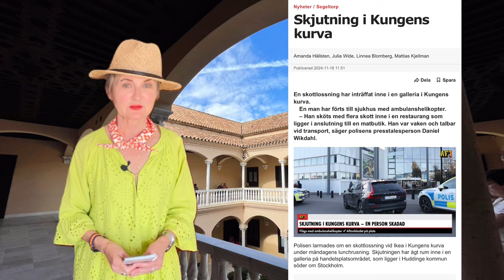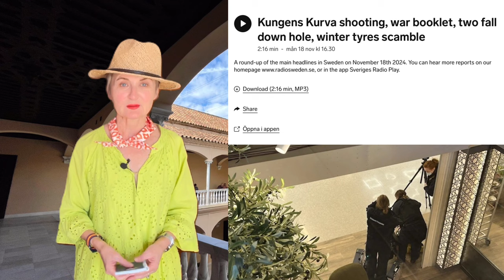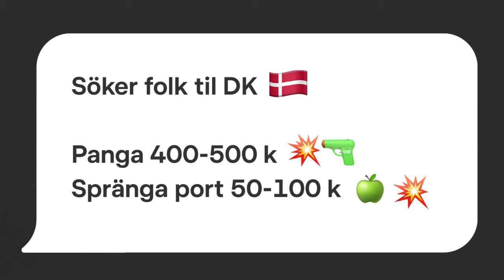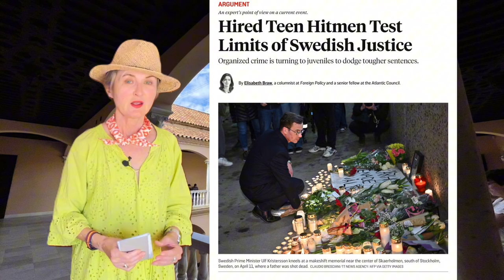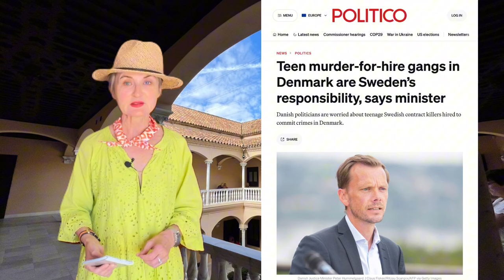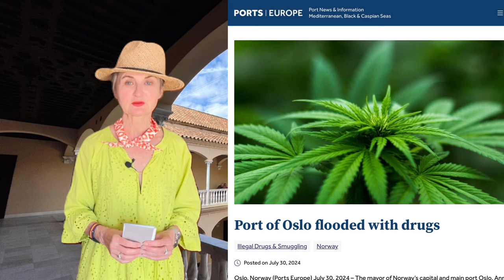«Шведский путь» пришел в Скандинавию. Полиция бессильна